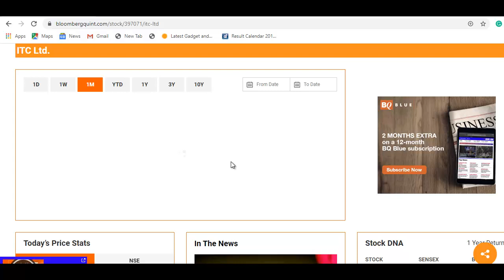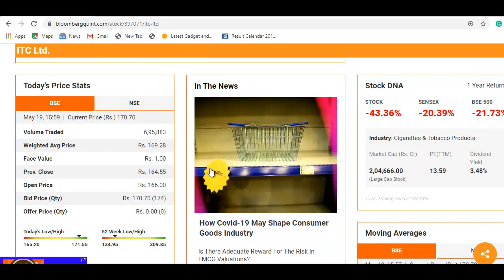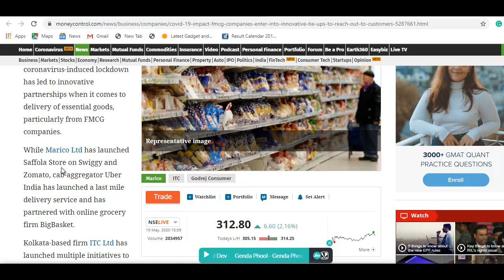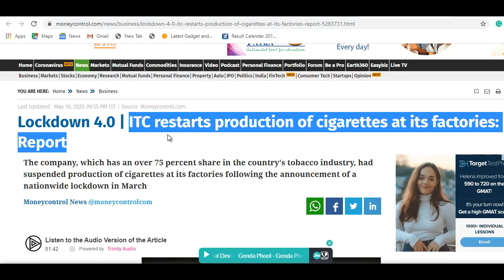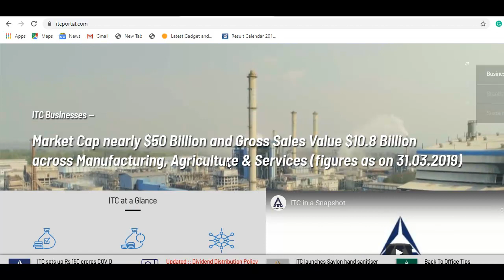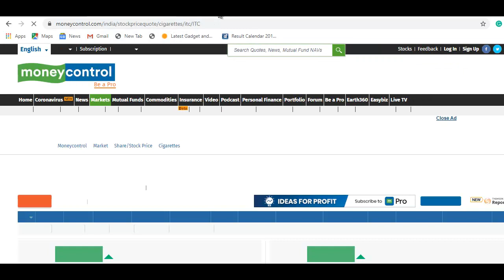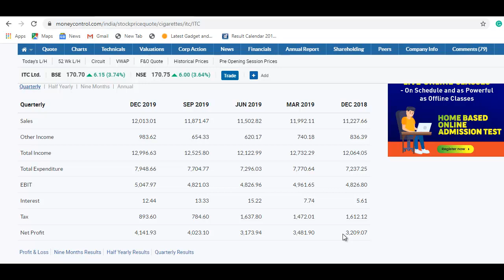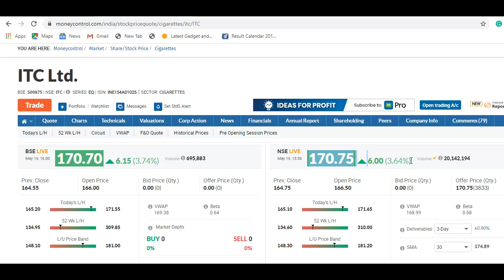ITC Breaking News | शेयर में बड़ी तेज़ी, खरीदने का मौका? खरीदने से पहले वीडियो जरूर देखे